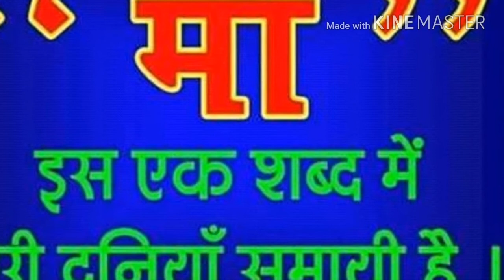tum guruvar ko samajh nahi paye maa ko kaise samajh paoge tum hindi bhajan in shivir kanpur dehat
bhakti bhajan maa bhajan guruvar bhajan kuldeep yogbharti unnao guruvar bhajan November 2017 bhhajan shakyi chetna janjagran shivir bhajan 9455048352